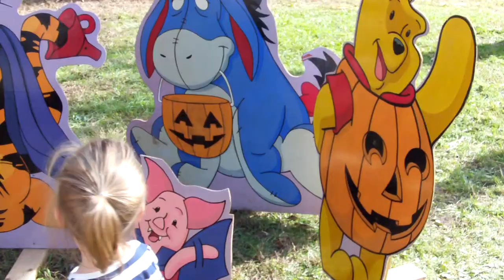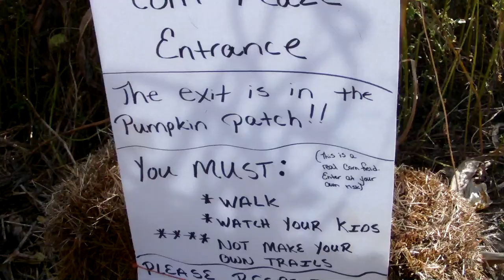Field of Dreams Pumpkin Patch | Pumpkin Picking | Corn Maze | Making Smores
We visit the Field of Dreams Pumpkin Patch every year! They have awesome photo cut outs to take pictures with, an amazing corn maze, HUGE pumpkins, and a fire pit to make smores!! Everyone is so helpful and friendly and a portion of the profits are used to help out local kids! We love to support this business!

Facebook: Park Kids Toy TV
Instagram: Park Kids Toy TV